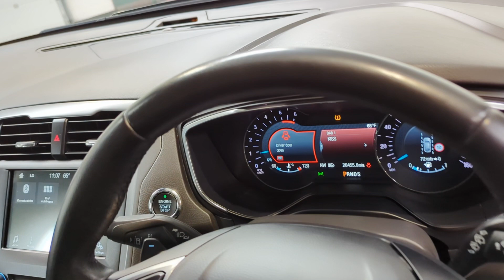2019/19 Ford Mondeo Titanium Edition TDCI - SUV Prestige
2019/19 Ford Mondeo Titanium Edition TDCI Finished In Magnetic Grey Metallic With Ebony Leather Interior

To enquire:
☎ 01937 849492